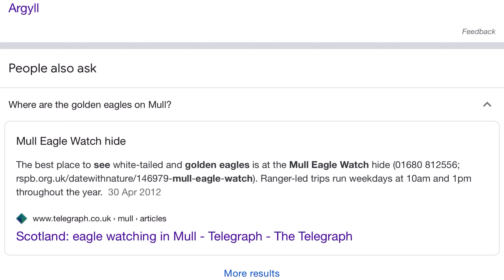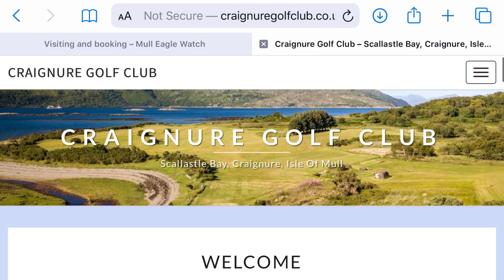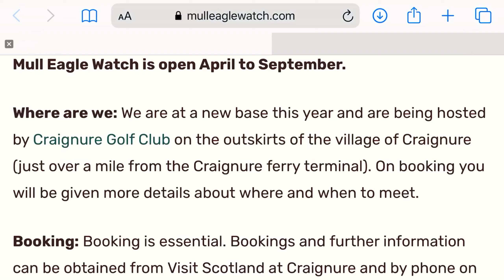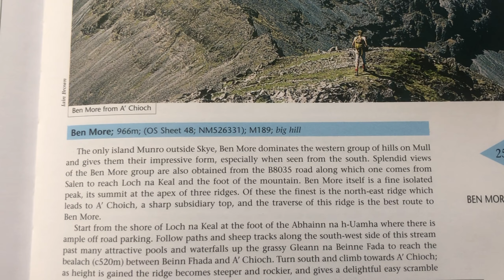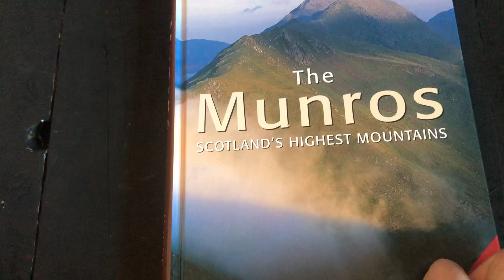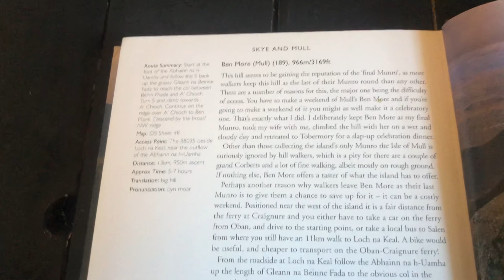Isle of Mull | Mountain Leader Planning